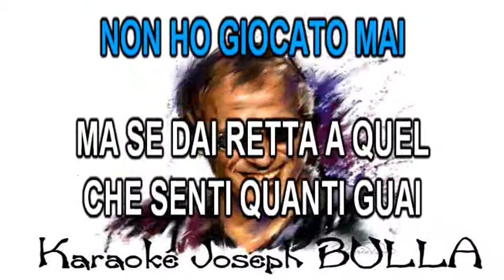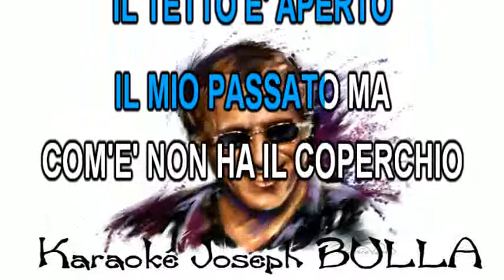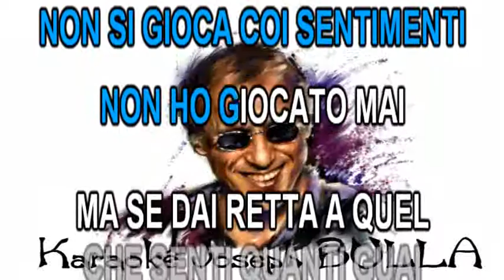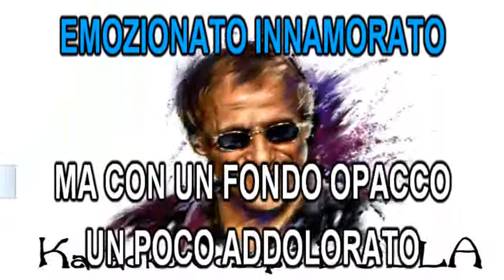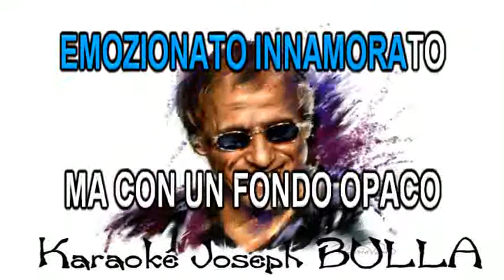Adriano Celentano Ancora vivo Karaoké Joseph BULLA